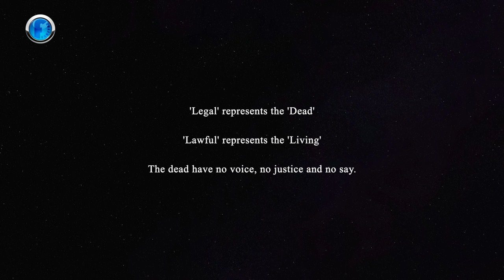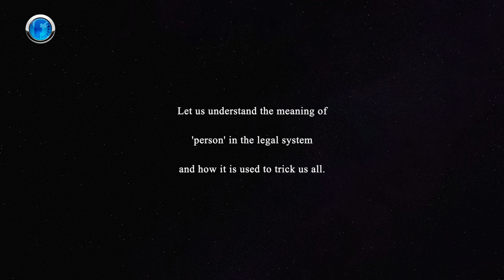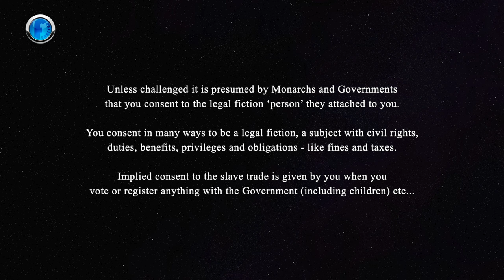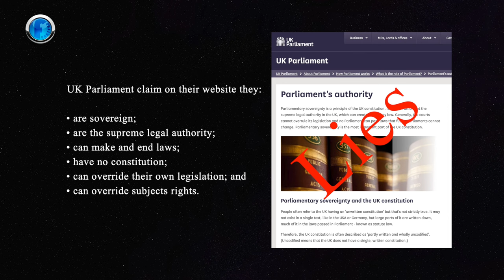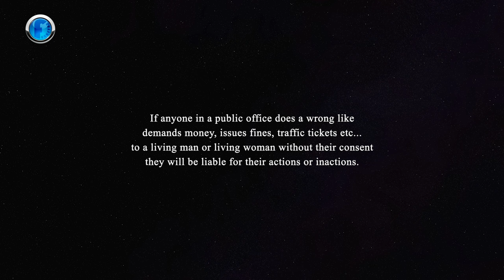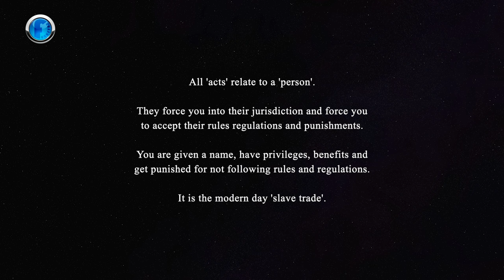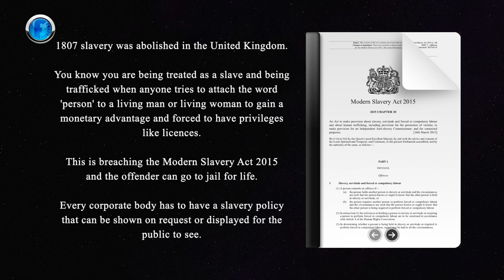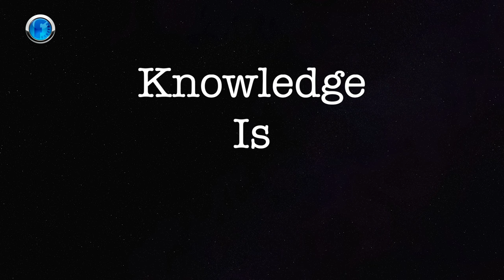You Are Not A Person